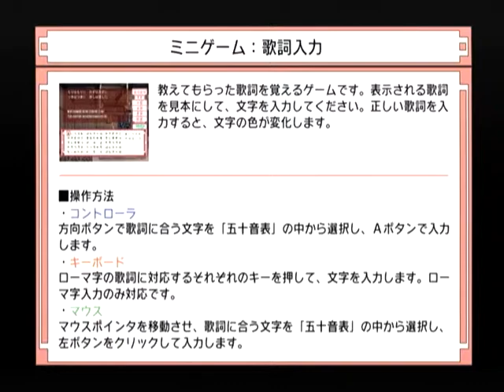【DC】ナコルル ～あのひとからのおくりもの～ 初見プレイ Part１６ ～だって…、ぼくも、幸せな気分になったから―― 【スタートオンゲームズ】【スタゲー】【JAPAGE】